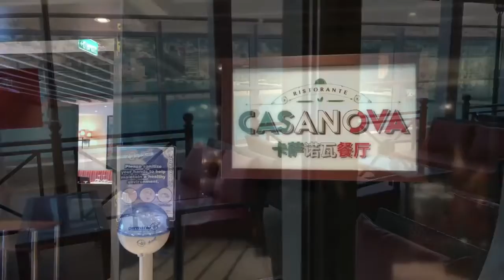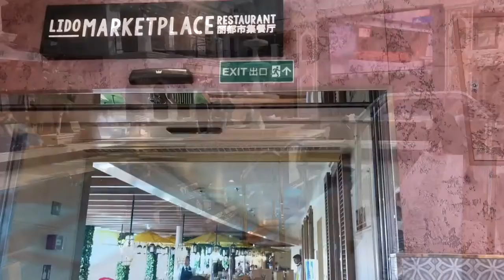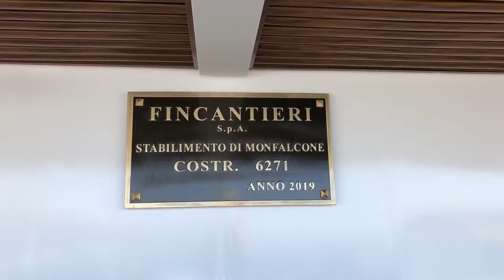Cruise ship Costa Venezia video tour 4K 歌詩達威尼斯號